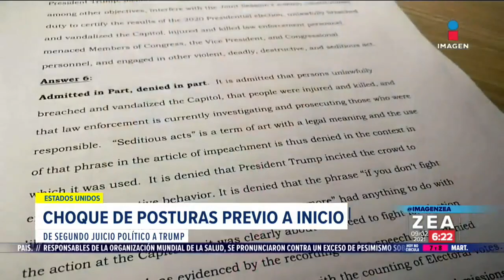EU anuncia regreso al Consejo de Derechos Humanos de la ONU | Noticias con Francisco Zea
Estados Unidos anunció su intención de regresar al Consejo de Derechos Humanos de la ONU que el expresidente DonaldTrump abandonó en 2018.

Aquí encontrarás la mejor información nacional e internacional de Imagen Noticias con Francisco Zea, Yuriria Sierra, Ciro Gómez Leyva y De Pisa y Corre con Nacho Lozano.